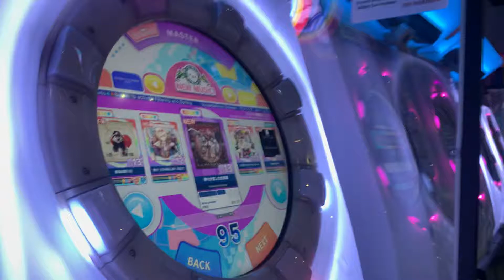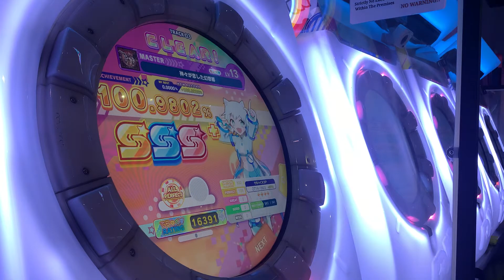[maimai DX] 神々が恋した幻想郷 MASTER 100.9802% AP!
i love eastern cross